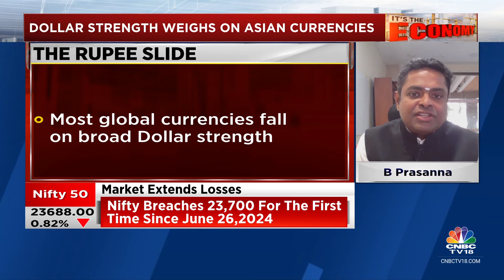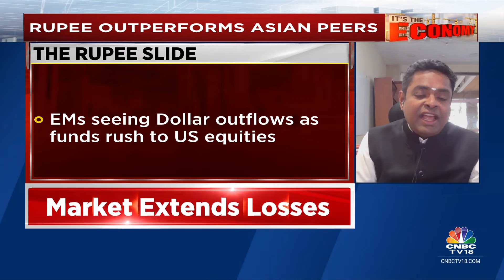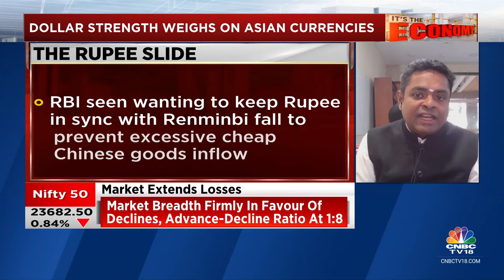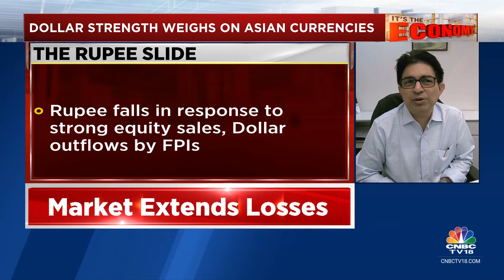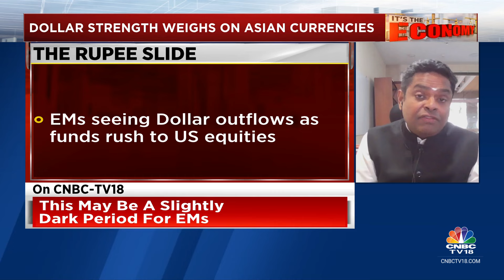Rupee To Depreciate 6-8% During Trump 2.0 : Experts | It's The Economy | CNBC TV18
Tracking The Rupee Trajectory | Rupee likely to remain volatile over next  few months, says Arup Rakshit of HDFC Bank. He also expects 6-8% rupee depreciation in the next 4 years under Trump 2.0. B Prasanna of ICICI Bank tells Latha Venkatesh that China Is at the forefront of Trump's tariff policy, devaluation of Chinese yuan could be expected, and If the Chinese Yuan Depreciates, RBI Will Have To Allow Rupee To Depreciate To Remain Competitive

n18oc_business